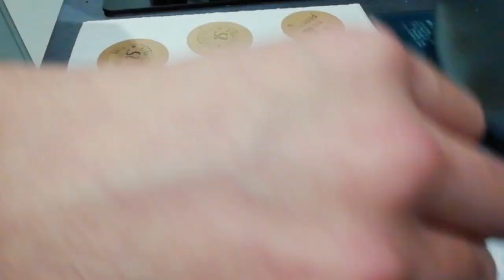OMG! PHOTOSHOOTS IN MY PYJAMAS!